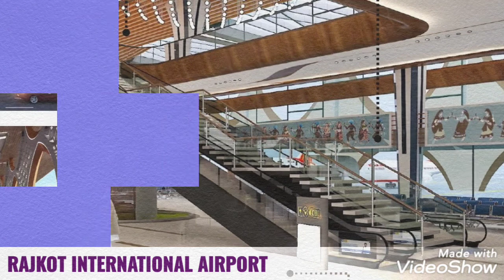RAJKOT INTERNATIONAL AIRPORT - NEW GREENFIELD AIRPORT RAJKOT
Rajkot Greenfield International Airport is a greenfield airport to be built at Hirasar, Gujarat, India near the National Highway connecting Ahmedabad and Rajkot. It is planned as a single runway airport for the operation of ‘C’ category aircraft.

The airport is being developed by the Airports Authority of India (AAI) at a cost of ₹2,654 crore (US$370 million).

The site clearance approval for the airport was granted by the Government of India in May 2017. Prime Minister Narendra Modi presided over the groundbreaking ceremony held on 7 October 2017. The Union ministry of Environment, Forest and Climate change (MoEF) accorded environmental clearance (EC) to the project on 10 October 2017.[5]

Land acquisition issues delayed the tendering process by a few months.[6] Afcons, Dilip Buildcon, Gayatri Projects, Larsen & Toubro and Reliance Infrastructure were among the bidders for the Engineering, procurement, and construction (EPC) tender floated by AAI. The financial bids were opened on 9 August 2018 and Dilip Buildcon emerged as the lowest bidder. The Cabinet Committee on Economic Affairs gave its approval for the project on 28 February 2019.[7] Subsequently, in March 2019, Reliance Infrastructure was awarded the EPC contract worth ₹648 crore (US$91 million) to construct the airport. The construction is to be completed within 30 months.[8] The contract also requires the contractor to provide operation and maintenance services for a period of two years following the commissioning of the project.[3] The Central Government had initially sanctioned ₹1,405 crore (US$200 million) for the project,[9] but revised the amount in June 2019 to ₹2,654 crore (US$370 million).

: Infrastructure :
The airport will be capable of handling Airbus A320 type of aircraft and will have a rainwater harvesting system, solar power system and a green belt along its periphery to act as a noise barrier.

The airport, measuring 2,534 acres (10.25 km2), will be situated 36 kilometres from the existing Rajkot airport, whose capacity is constrained and cannot be expanded because of commercial development around it.

THE PROJECT WILL COMPLETE ON 2024.
AND WILL OPERATIVE BEFORE 2025.